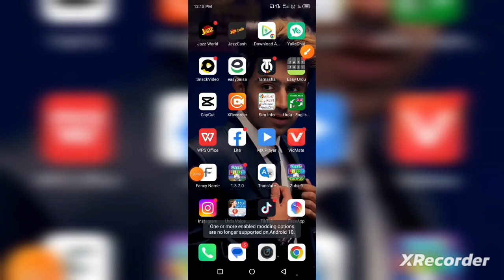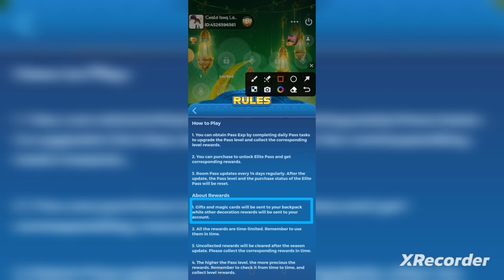Room Pass Kese Use Karen | Yalla Ludo New Activity Room Pass | Zubi Technical Star